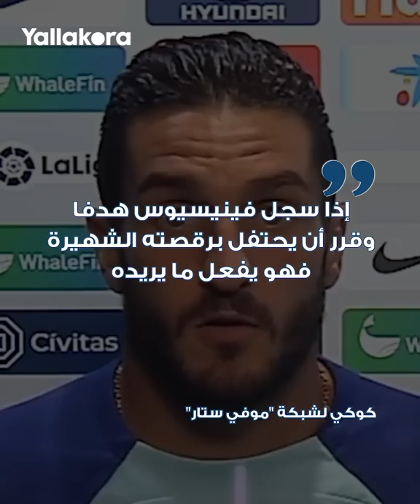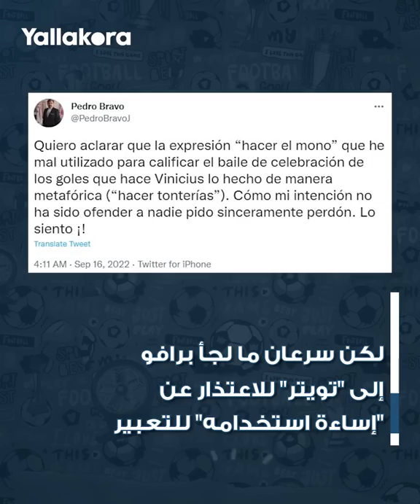رقصة فينيسيوس تشعل أزمة في إسبانيا.. ما علاقة مدرب منتخب مصر السابق؟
تسببت رقصة البرازيلي فينيسيوس جونيور نجم ريال مدريد في صناعة أزمة في إسبانيا.

رقصة _ينيسيوس